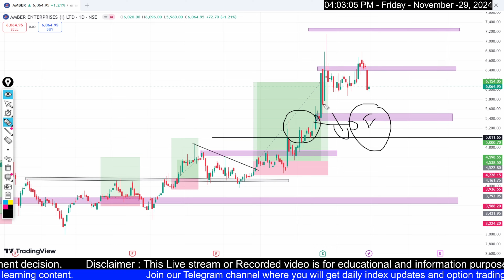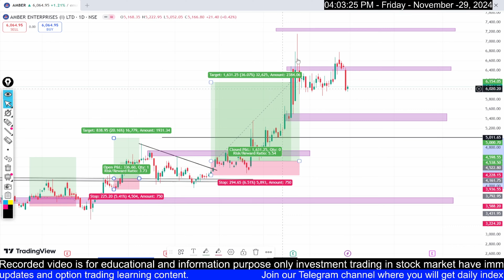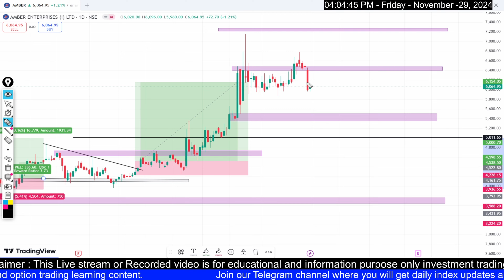Amber Enterprises Share Latest News